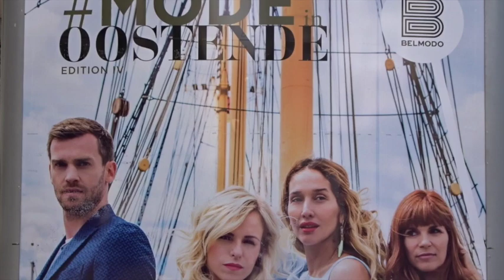Josje Huisman MODEinOOSTENDE en K3 in Plopsaland | VLOG #3